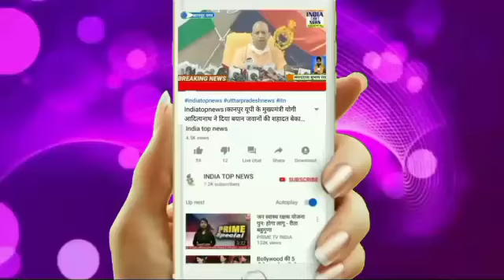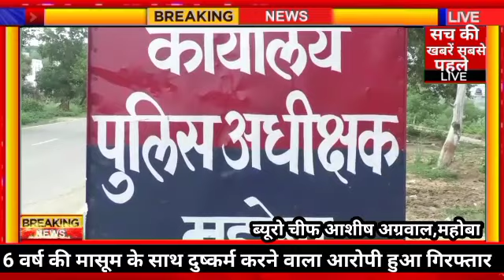6 वर्ष की मासूम के साथ दुष्कर्म करने वाला आरोपी हुआ गिरफ्तार, भेजा गया जेल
STORY IDEA_MAHOBA
SLUG- 6 वर्ष की मासूम के साथ दुष्कर्म करने वाला आरोपी हुआ गिरफ्तार, भेजा गया जेल
LOCATION- MAHOBA-UP
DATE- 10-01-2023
REPORT- आशीष अग्रवाल

ANCHOR- महोबा में बीते रोज 6 वर्ष की मासूम के साथ सुनसान इलाके में दुष्कर्म की वारदात मामले में पुलिस अधीक्षक ने गंभीरता दिखाते हुए आरोपी के खिलाफ न केवल मुकदमा दर्ज किया बल्कि आज आरोपी को गिरफ्तार कर जेल भेजा गया गया है। वहीँ पुलिस ने पीड़िता का मेडिकल परीक्षण कराकर अग्रिम कार्रवाई शुरू कर दी है ।

V/O- दरअसल आपको बता दें कि यह वारदात शहर कोतवाली क्षेत्र के एक गांव की है । बताया जाता है कि बीते रोज 6 साल की मासूम बच्ची अपनी मां के साथ जंगल में लकड़ी इकट्ठा करने गई हुई थी। तभी गांव का ही रहने वाला युवक जिसका नाम साहिल उर्फ गब्बू है वह बहला-फुसलाकर मासूम बच्ची को ले गया और दुष्कर्म की वारदात को अंजाम दे डाला। पीड़िता की चीख-पुकार सुन उसकी मां और आसपास के लोग इकट्ठा हो गए तो आरोपी धमकाता हुआ मौके से फरार हो गया। पीड़िता ने अपनी मासूम बच्ची को ले जाकर शहर कोतवाली में आरोपी के खिलाफ नामजद तहरीर दी और बताया कि गांव के ही रहने वाला 21 वर्षीय साहिल उर्फ़ गब्बू ने उसकी मासूम बच्ची के साथ दुष्कर्म किया है। जैसे ही इसकी जानकारी पुलिस अधीक्षक सुधा सिंह को लगी उक्त मामले में तत्काल मुकदमा लिखने के आदेश दिए गए और पुलिस ने धारा 363, 376 एबी, 506 और 6 पाक्सो एक्ट के तहत मुकदमा दर्ज कर लिया गया। फरार आरोपी की गिरफ्तारी को लेकर एसपी के सख्त आदेश के बाद गठित की गई टीम ने आरोपी को आज रैपुराखुर्द गांव के पास से गिरफ्तार किया है। पुलिस द्वारा मासूम पीड़िता का मेडिकल परीक्षण महिला अस्पताल में कराया गया तो वहीं आरोपी के खिलाफ कार्रवाई करते हुए उसे जेल भेज दिया गया है।

BYTE-  सुधा सिंह (एसपी, महोबा)
आशीष अग्रवाल
MAHOBA-UP